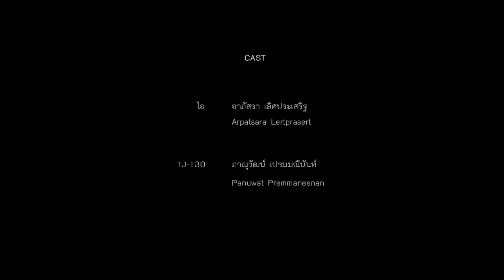ลิตเติ้ลโอซาก้า | Little Osaka リトル大阪 The Short Film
โปรเจคภาพยนตร์สั้น "ลิตเติ้ล โอซาก้า" ได้ดำเนินการจัดทำขึ้นโดยได้รับอนุมัติจากคณะกรรมการของสถานเอกอัครราชทูตญี่ปุ่นประจำประเทศไทย ให้เป็นหนึ่งในกิจกรรมเฉลิมฉลองเนื่องในโอกาสครบรอบ 130 ปี ความสัมพันธ์ทางการทูตไทย-ญี่ปุ่น เพื่อสืบสานความสัมพันธ์อันดีระหว่างไทยกับญี่ปุ่นที่มีมาเนิ่นนาน